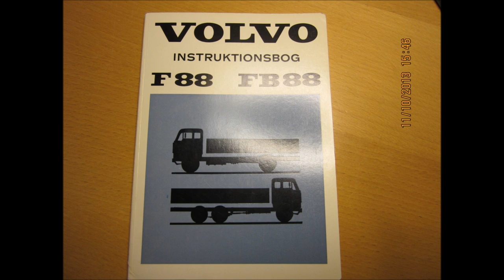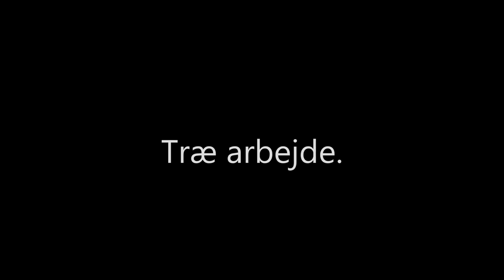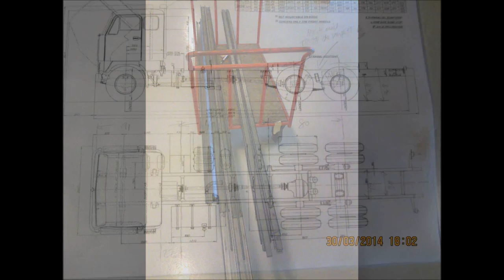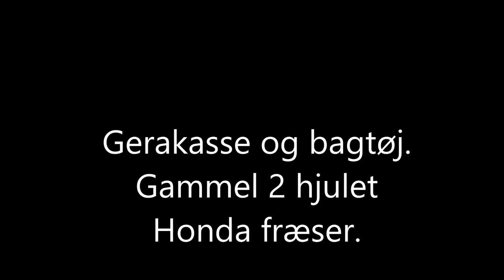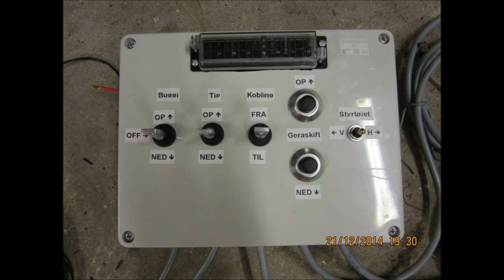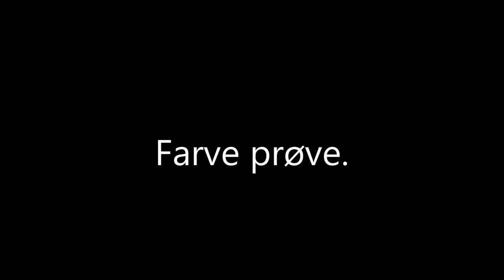Volvo F88 scala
Scala Volvo FB88. Scala ca. 1/3 og lavet i MDF plader.
kan følges på FB siden:     Scala Volvo F88